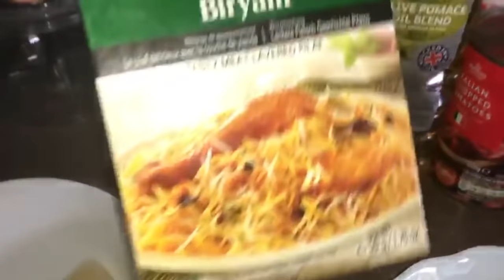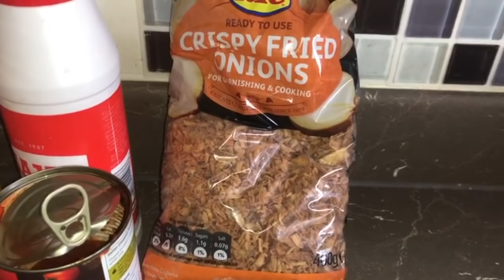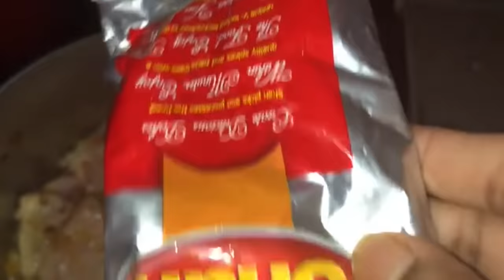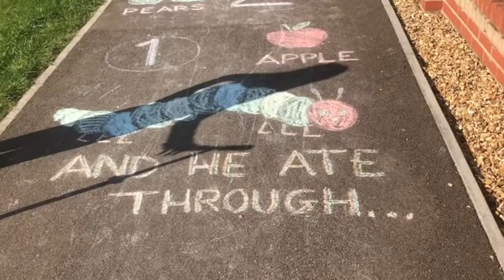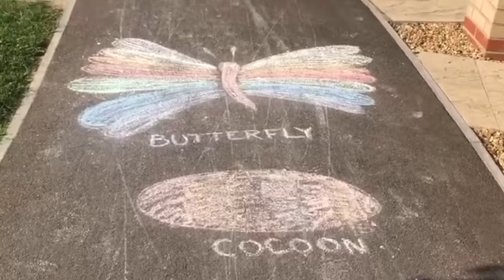পাকিস্তানি স্টাইল বিরিয়ানি(Pakistani style Biryani)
আজকের ব্লগ: লোকডাউনে পাকিস্তানি স্টাইলে অনেক মজার বিরিয়ানি বানালাম আর বাচ্চাদের নিয়ে হাঁটতে বের হলাম লেকের পাশে
ingredients:
•1 medium chicken
•4 medium onions
•2 tbsp ginger paste
•2 tbsp garlic paste
•1 packet of biryani masala
•generous amount of olive oil
•canned/fresh tomatoes
•salt to taste
•fresh mint
•coriander leaves
•few green chillies
•food colouring
•fried onions
•natural yoghurt
•cooked rice